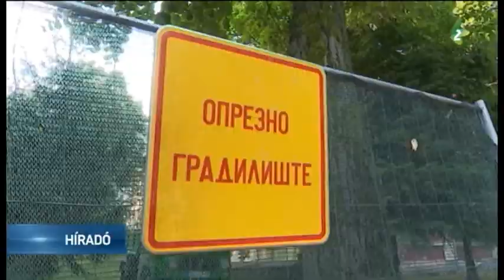Felújítják a zombori szülészetet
Felújítják a zombori Dr. Radivoj Simonović Közkórház szülészeti osztályát. A tervek szerint a munkálatokat december közepéig fejezik be. A felújítás 19 millió dinárba kerül.